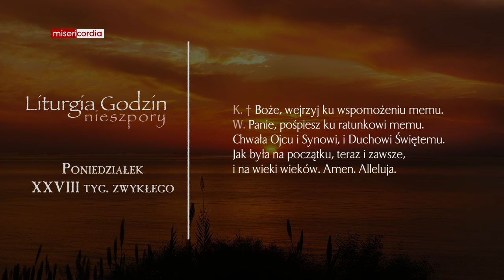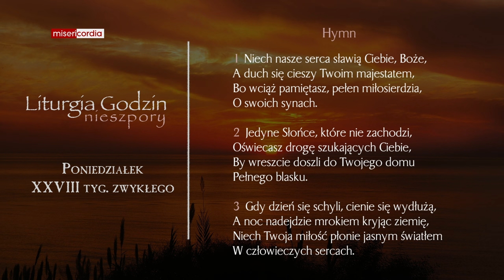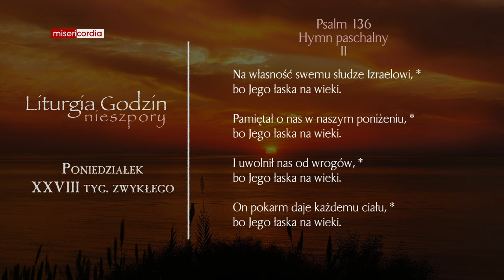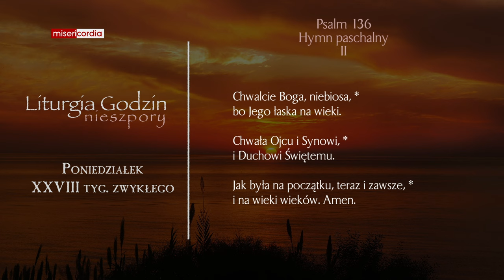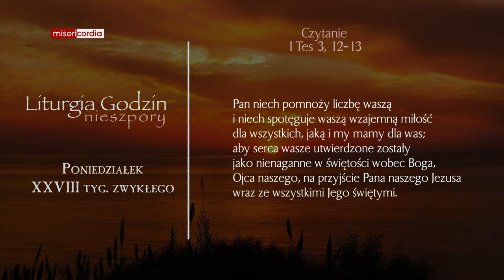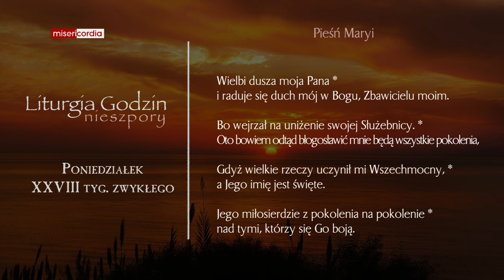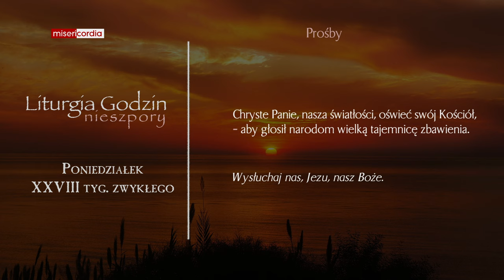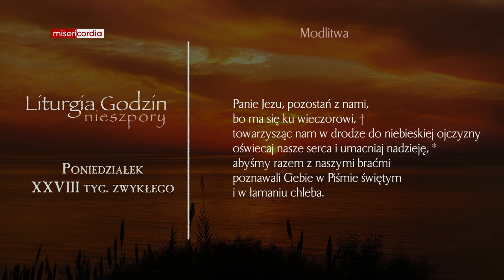Liturgia Godzin | Nieszpory | Poniedziałek, XXVIII tyg. zwykłego